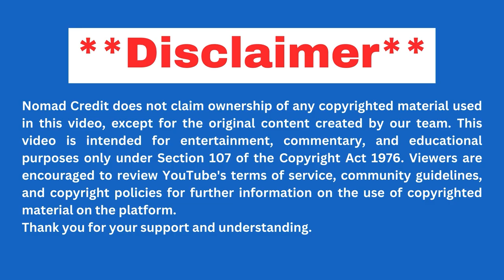Need help finding international scholarships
Unlock International Scholarships with Our Expert Guidance!